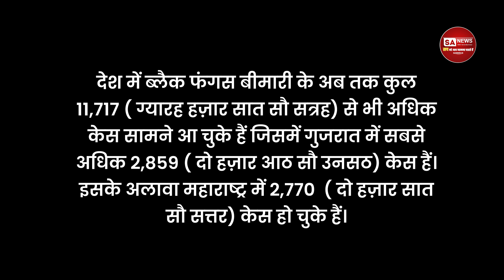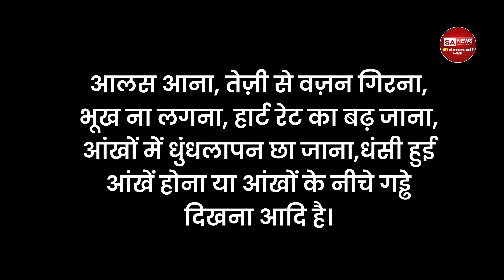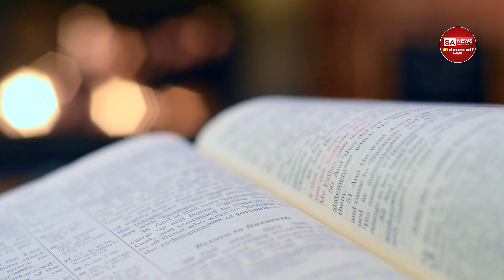Social Research: क्या है ब्लैक, व्हाइट और येलो फंगस? क्यों फैल रहा है ब्लैक फंगस? | SA NEWS